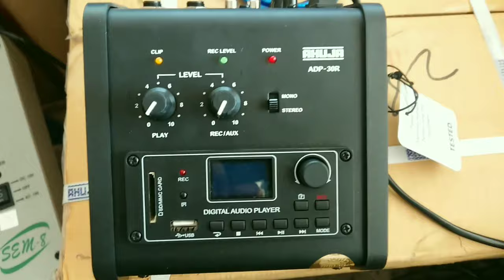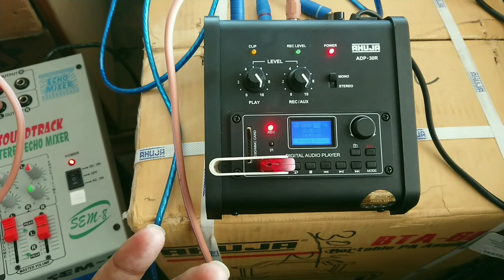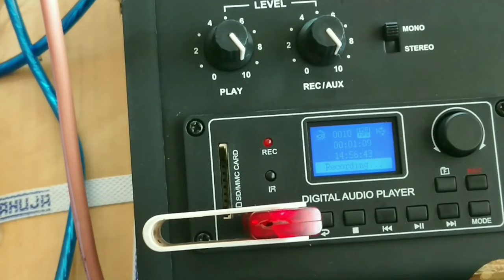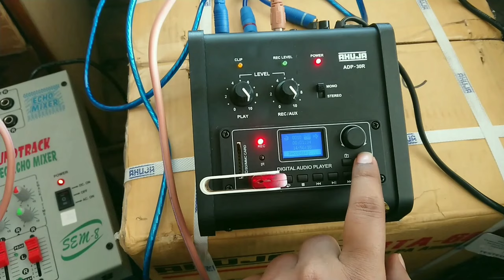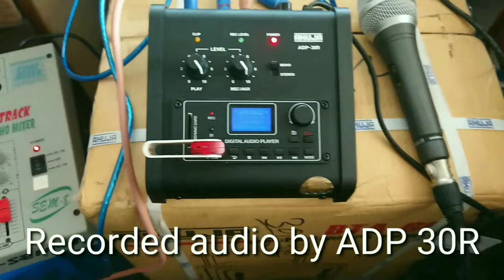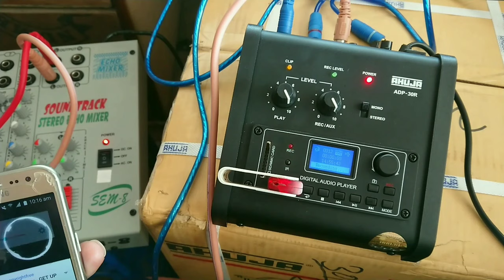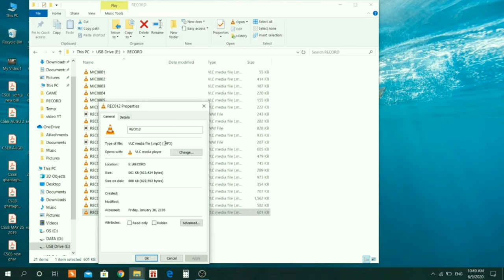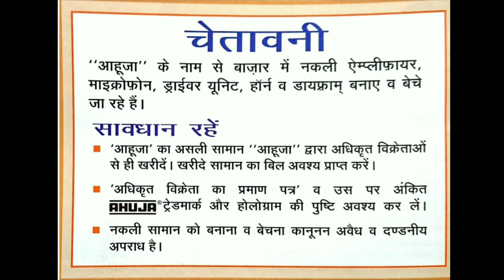आहूजा रिकॉर्डर कैसे काम करता हैं ? AHUJA ADP-30R FULL REVIEW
BEST BUY LINK RECORDER

BEST BUY LINK MASK
N95 MAK